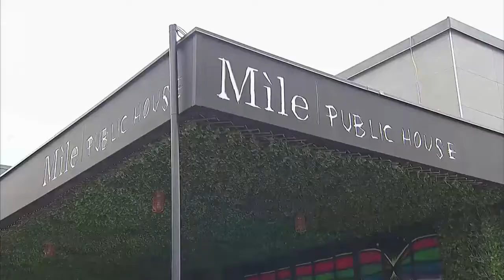Pas de distanciation sur les plages du Québec: Où est passée la distanciation sociale?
Enfin déconfinés et en pleine canicule, plusieurs Québécois ont quitté les grands centres ce samedi pour se diriger vers les plages et cours d’eau afin de profiter du beau temps. Toutefois, les règles sanitaires et la distanciation sociale semblaient avoir disparu.

De nombreuses photos montrant les plages bondées au Québec ont été envoyées à TVA Nouvelles.

Il y avait foule au lac Maskinongé à Saint-Gabriel dans Lanaudière, ou encore sur la plage municipale à Grenville-sur-la-Rouge dans les Laurentides, et aussi à Shannon dans la région de la Capitale-Nationale. Dans ces trois exemples, le masque était absent et la distanciation sociale complètement évacuée.

Ces rassemblements de foules, qui ont également été constatés dans certains bars, boîtes de nuit, et terrasses de la grande région de Montréal, inquiètent les experts de la santé.

«C’est préoccupant», laisse tomber la Dre Caroline Quach, pédiatre et microbiologiste-infectiologue au CHU Sainte-Justine en entrevue à TVA Nouvelles.

«On le comprend, ça fait trois mois qu’on est chez nous, encabané, il fait beau, on se retrouve dans nos jardins. On a l’impression qu’il n’y a plus rien et qu’on peut revenir à l’état prépandémie, alors que ce n’est absolument pas le cas. Quand on regarde ce qui se passe aux États-Unis, on voit que quand on relâche, bien les cas remontent. On ne le verra pas tout de suite, mais ça va remonter. Si ça remonte, on va être obligés de se reconfiner, et c’est ce qu’on veut absolument éviter», détaille-t-elle.

Elle ajoute que le port du masque à l’intérieur sera un enjeu particulièrement important dans la lutte contre la COVID.